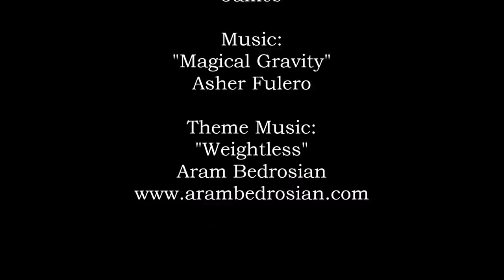Mighty Luscombe Flight as Second in Command (SIC)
A chance to get current in the Mighty Luscombe, and meet a new friend on a perfect summer evening for flying. Welcome Aboard.